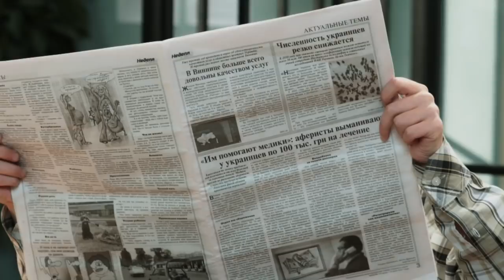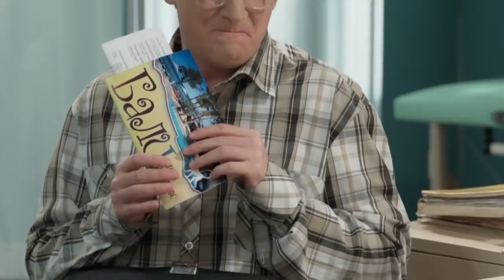На троих - 5 СЕЗОН - 11 серия | ЮМОР ICTV